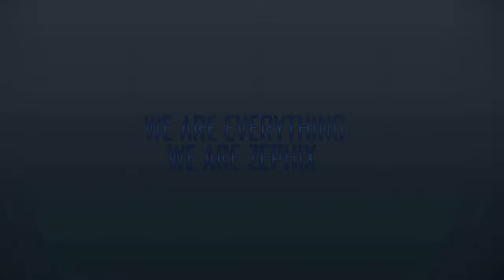South Park The Stick Of Truth Playthrough Part 22:Double B Plays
▬▬▬▬▬▬▬▬▬▬▬ஜ۩۞۩ஜ▬▬▬▬▬▬▬▬▬▬▬▬▬
The on going saga of Al Gore and ManBearPig.  I really wonder why they haven't committed Al Gore on this show yet.
▬▬▬▬▬▬▬▬▬▬▬ஜ۩۞۩ஜ▬▬▬▬▬▬▬▬▬▬▬▬▬
▬▬▬▬▬▬▬▬▬▬▬ஜ۩۞۩ஜ▬▬▬▬▬▬▬▬▬▬▬▬▬
South Park: The Stick of Truth is a 2014 role-playing video game developed by Obsidian Entertainment in collaboration with South Park Digital Studios and published by Ubisoft for the PlayStation 3 and Xbox 360 video game consoles, and Microsoft Windows. Based on the American adult animated television series South Park, The Stick of Truth follows The New Kid, who has moved to the eponymous town and becomes involved in an epic role-play fantasy war involving humans, wizards, and elves, who are fighting for control of the all-powerful Stick of Truth. Their game quickly escalates out of control, bringing them into conflict with aliens, Nazi zombies, and gnomes, threatening the entire town with destruction.
▬▬▬▬▬▬▬▬▬▬▬ஜ۩۞۩ஜ▬▬▬▬▬▬▬▬▬▬▬▬▬
SOUTH PARK THE STICK OF TRUTH PART 22
Video By: WGS Wrestlegamer
▬▬▬▬▬▬▬▬▬▬▬ஜ۩۞۩ஜ▬▬▬▬▬▬▬▬▬▬▬▬▬
▬▬▬▬▬▬▬▬▬▬▬ஜ۩۞۩ஜ▬▬▬▬▬▬▬▬▬▬▬▬▬
How do we get more views on YouTube?